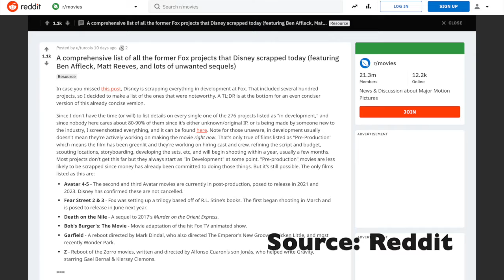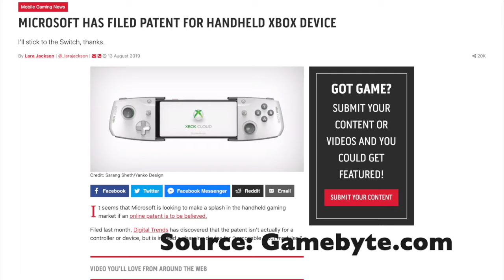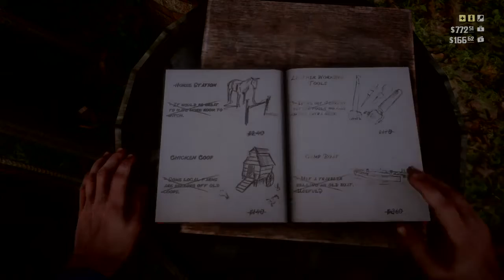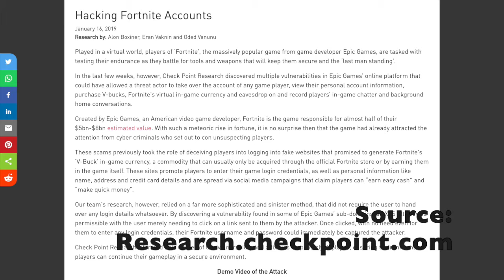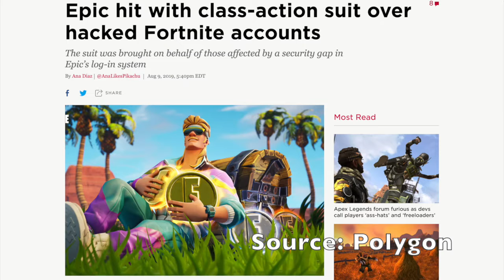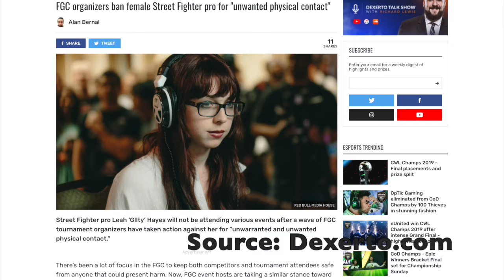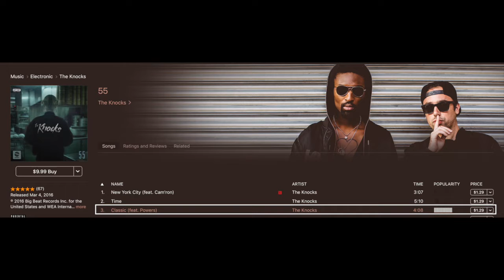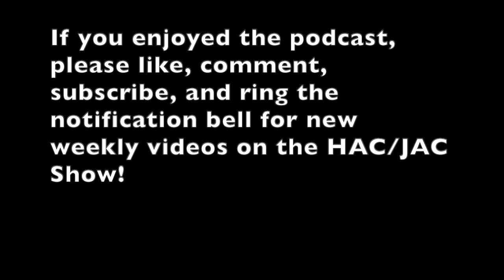The HAC/JAC Show | Episode 7: From Footsies to Handsies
We talk about the latest comic released under Marvel from the creators of League of Legends. Interesting things from my biggest love to hate relationship of Epic Games, and a lot more gaming drama and news. We also talk about Disney's newest addition of Fox and what it has done to most of the Fox projects.

Any advice, commentary, and criticisms about our show and you want it sent to us directly, shoot us an email at

Outro of the week: The Belmont Revolution by Chernabogue, NintenJoe 64